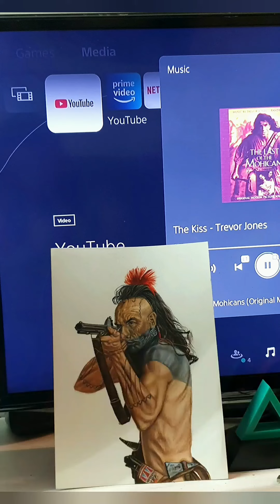The Last of the Mohicans - Magua artwork montage